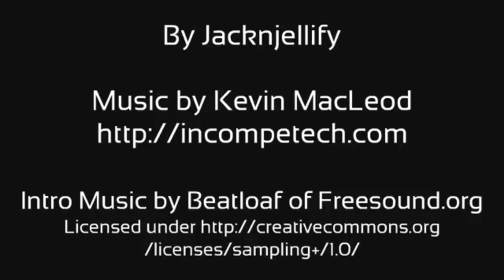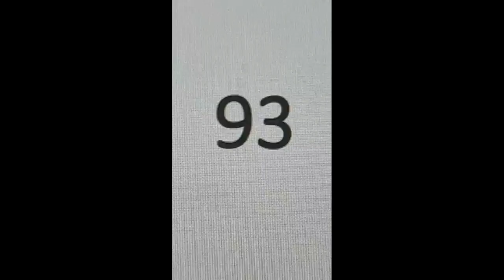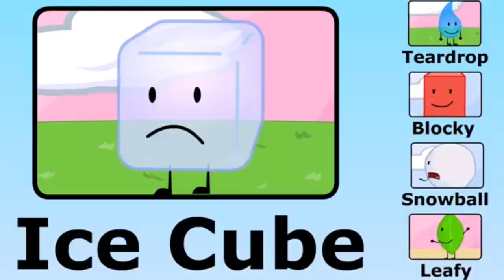Custom BFDI 4: Let's Play DragonBox!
start 0:00
THETA 8:09
which start? 8:11